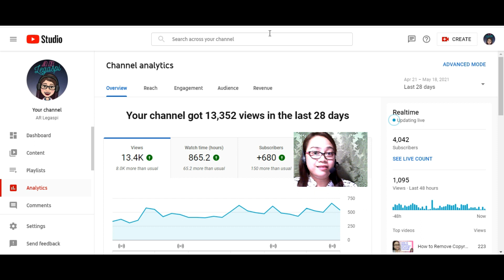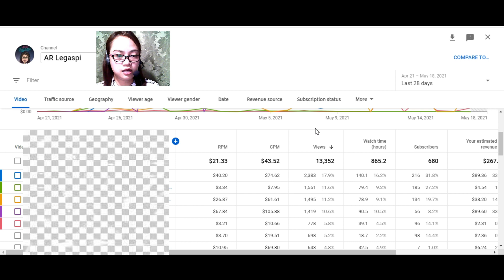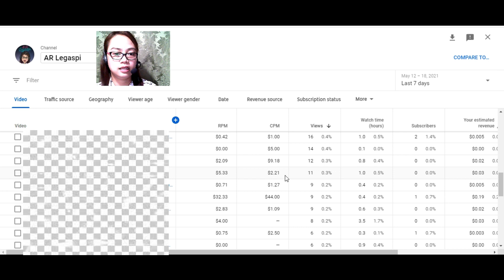PAANO MAKITA ANG CPM SA YOUTUBE ANALYTICS 2021 | AR Legaspi Tutorials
Welcome back SuperstARs to another video tutorial!!!

Sa video na'to ipinakita ko kung paano ba makikita sa youtube analytics ang value ng CPM ng bawat videos natin.  Alam naman natin na napaka importante sa ating content creators na malaman ang CPM ng ating videos dahil dito nakasalalay ang ating magiging revenue.